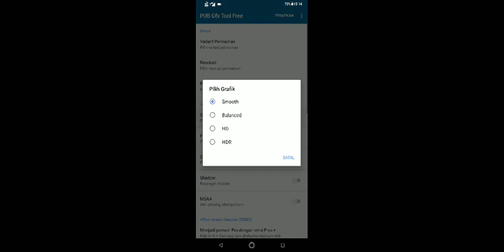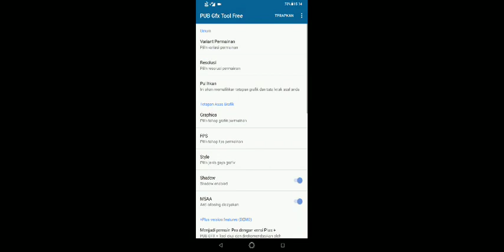PUBG graphic extreme and HDR snapdragon 660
Graphic unlock with aplication GFX Tools for PUBG.

Test play PUBG with grafik extreme and HDR with GFX Tools on ASUS ZENFONE MAX PRO M2

Test play FreeFire on ASUS ZENFONE MAX PRO M2 apakah lancar karena sudah terinstal sejak awal

Test maen PUBG dengan GFX Toolx settingan ULTRA dan HDR di ASUS ZENFONE MAX PRO M1 lancar...

Game Looney Tunes Seru buat iseng2, grafik dan animasinya bagus buat maen di Asus Zenfone Max Pro M2